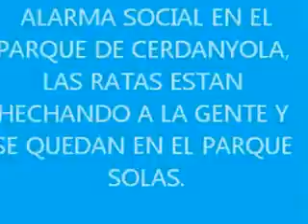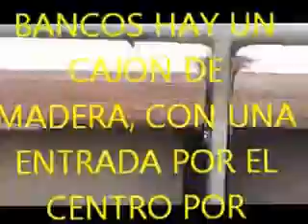ALARMA SOCIAL POR INVACION DE RATAS EN EL PARQUE DE CERDANYOLA MATARÓ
MATARÓ PARQUE DE CERDANYOLA